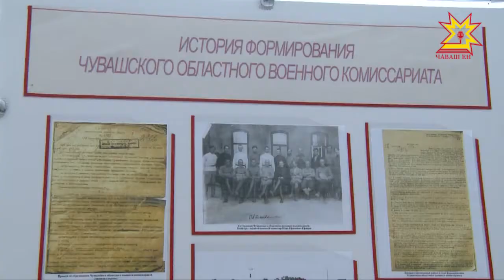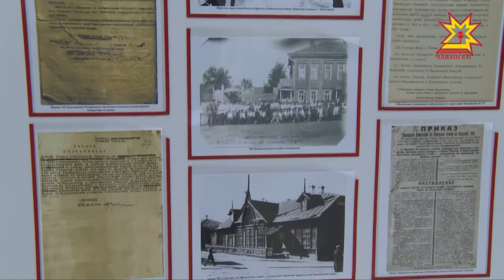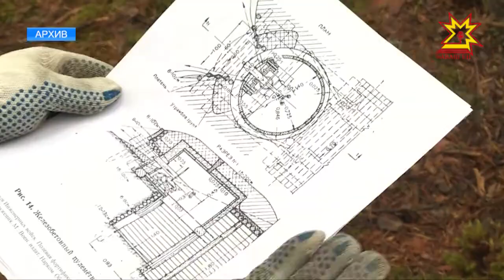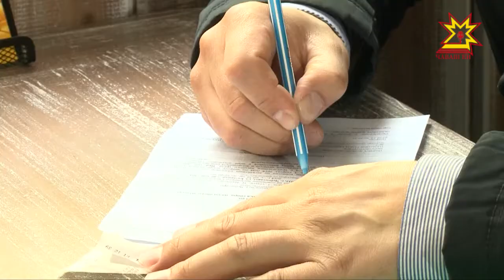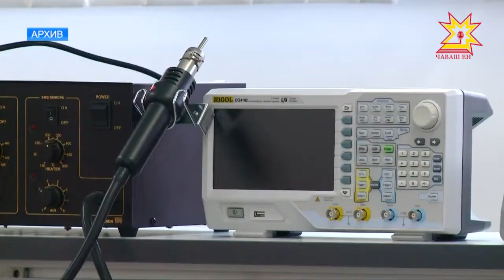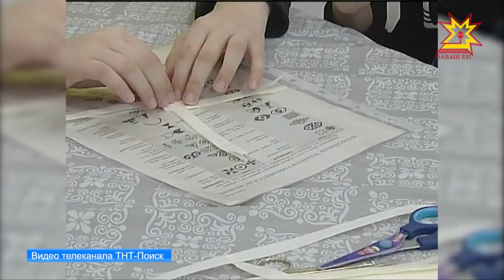Республика 03.04.2018 на русском языке. Вечерний выпуск